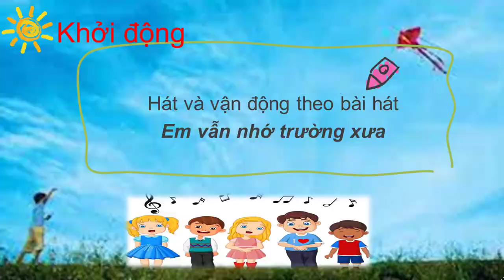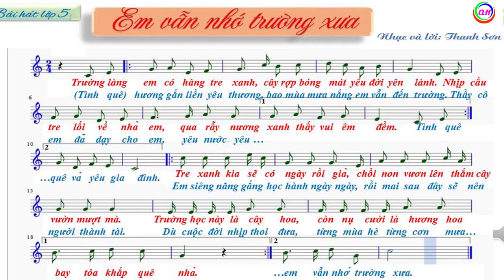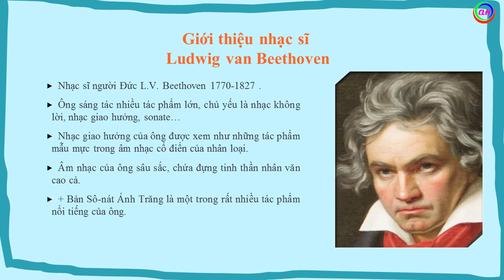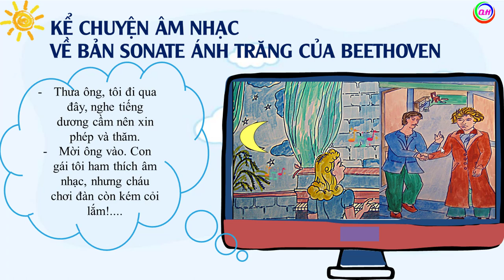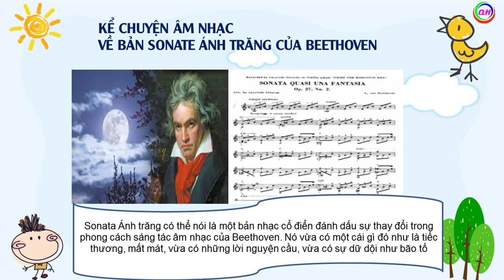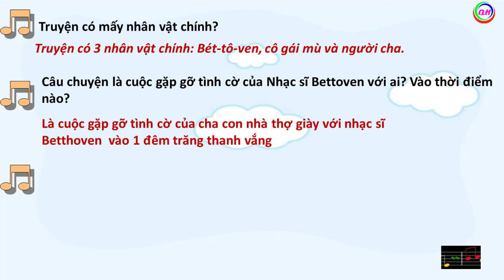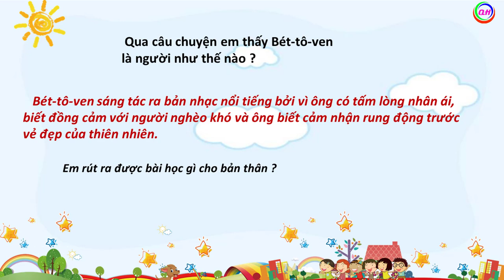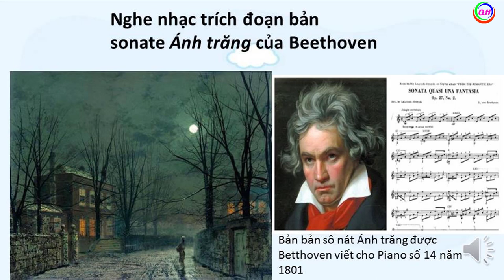BÀI GIẢNG ÂM NHẠC LỚP 5 TIẾT 29 [KỂ CHUYỆN ÂM NHẠC VỀ BẢN SONATE ÁNH TRĂNG CỦA BEETHOVEN]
Video BÀI GIẢNG ÂM NHẠC LỚP 5 TIẾT 29 [KỂ CHUYỆN ÂM NHẠC VỀ BẢN SONATE ÁNH TRĂNG CỦA BEETHOVEN] cung cấp các các nội dung trong bài 29 cho các thầy cô.